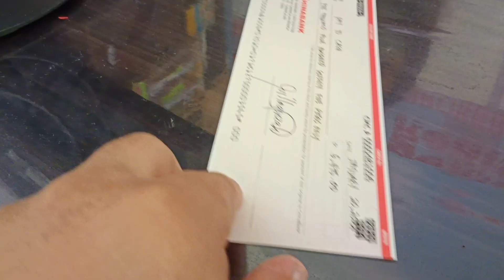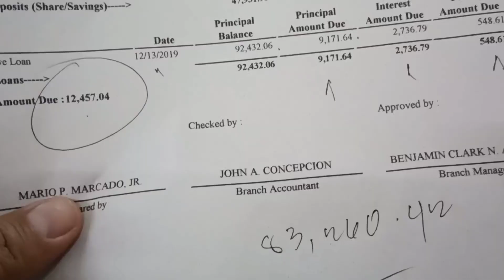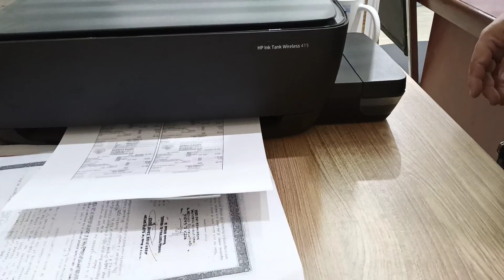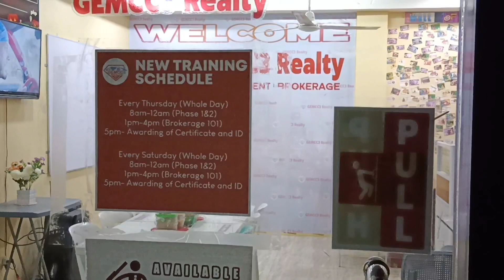Vlog 49: Naka Sold ug 15K Rental | Kinabuhing Realty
Thank you kaayo Kapartner sa inyong support sa akong Channel.

Padayon sa pag inspire with our Realty and Family vlogs.

"God is good all the time and all the time is God is good'